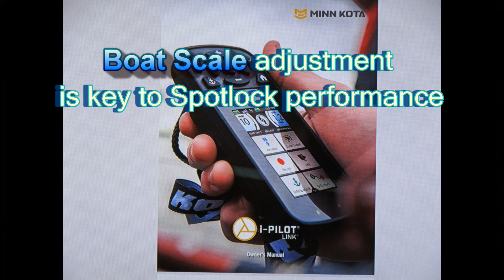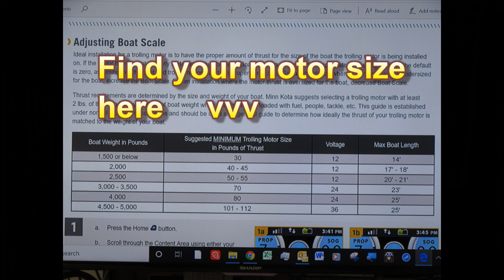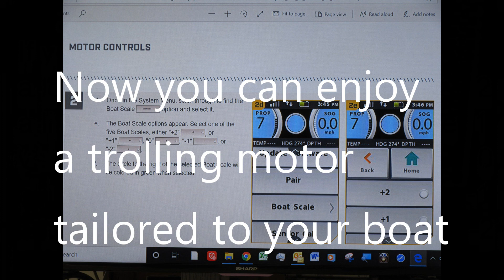Enhance Spot Lock performance with i-Pilot Link Boat Scale Setting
I bought an Ulterra with I pilot Link and read that there was a calibration to make the I pilot work better or tailor it to my boat.  I finally found the setting it is Boat Scale that allows adjustment depending on the weight of the boat so it doesn't overshoot while in Spot Lock.  I think it will improve all automated navigation.